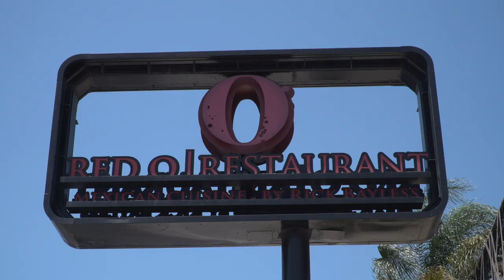Great Cooking Tips From Chef Anthony | SPORT FISHING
Chef Anthony from Red O Restaurant in West Los Angeles shares great cooking tips with us. His tips will make you a better cook.
Red O Restaurant is located at 8155 Melrose Ave, Los Angeles, CA